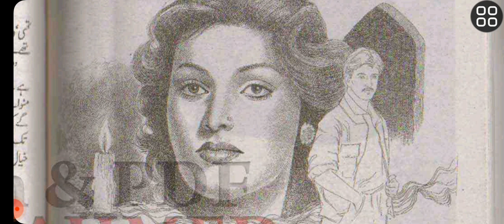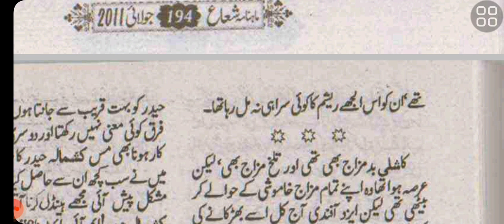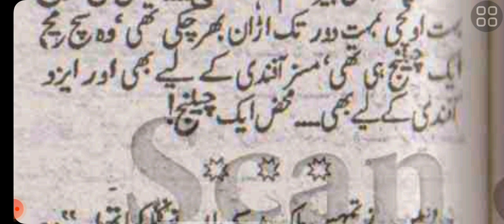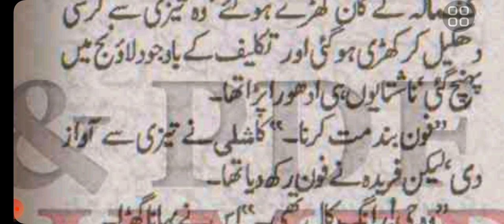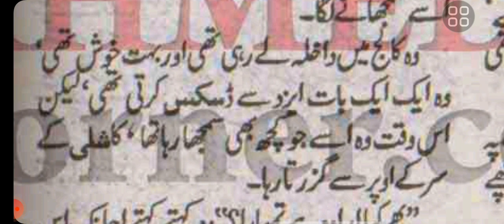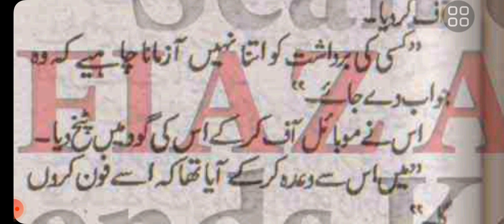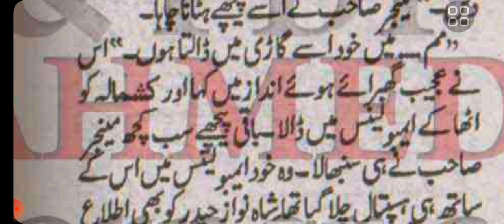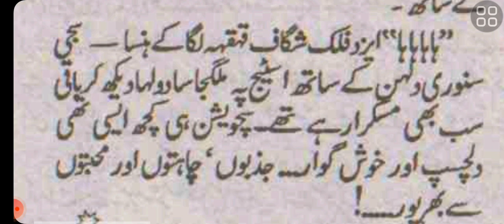age Difference batameez heroin lovely hero business partner friendship dhoka na Bart beniazi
na Bart neiazi by nabeela aziz